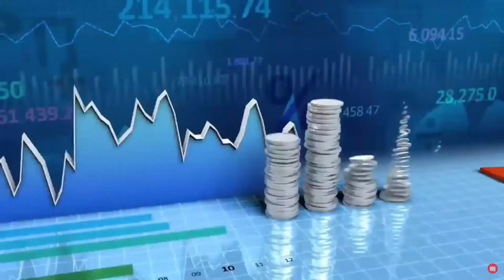Erick Rincón Cárdenas - Abogado Experto en Derecho Financiero - 06 04 23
Director Tic Tank de la Universidad Del Rosario en Colombia